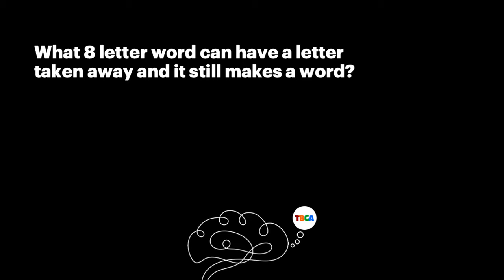TBGA Riddle: Eight Letter Word